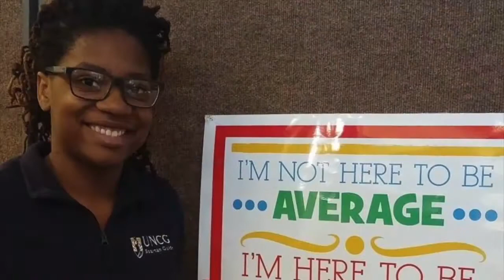Meet the 2017 Spartans of Promise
The Spartans of Promise Award honors 10 outstanding seniors who have excelled in both academics and service. It is supported annually by the UNCG Alumni Association and creates a unique connection between students and alumni.